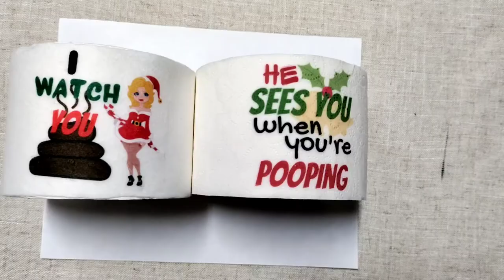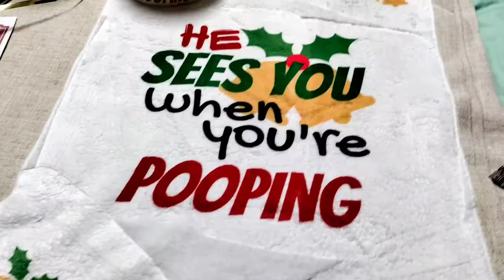Sublimation Tutorial: How To Sublimate on Toilet roll & Towels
Let's have some fun sublimating on toilet paper roll and dollar tree towels. This sublimation tutorial shows you how to sublimate on toilet rolls and microfiber towels and my way for packaging them as gifts.